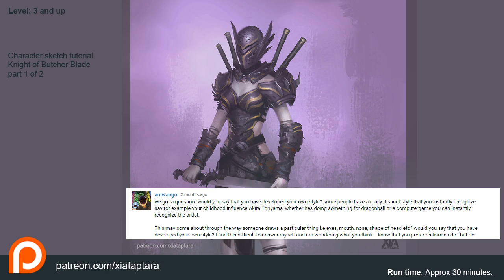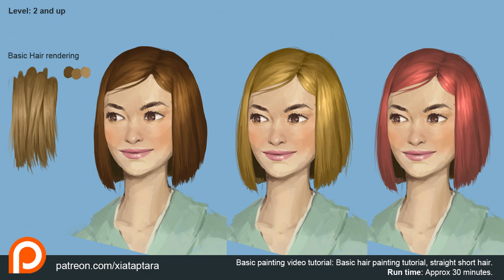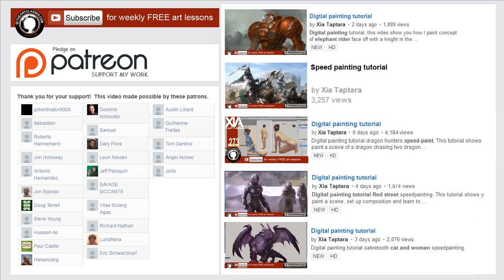Developing your own art style - Q&A episode 16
Developing your own art style - Q and A episode 16

Grego Rius
do you know/have any tips to make hands comfortable using wacom? because its hard to feel the pressure and make a clean stroke x_x. Thankss

Grego Rius
why when im using the overlay layer. the color i use is brighter than it should?? im already following ur step from the begining but the colors always diffrent from yours.

antwango
ive got a question: would you say that you have developed your own style? some people have a really distinct style that you instantly recognize say for example your childhood influence Akira Toriyama, whether hes doing something for dragonball or a computergame you can instantly recognize the artist.

This may come about through the way someone draws a particular thing i.e eyes, mouth, nose, shape of head etc? would you say that you have developed your own style?
I find this difficult to answer myself and am wondering what you think.
I know that you prefer realism as do i but do you for example draw the same female faces or prefer blondes to brunettes etc in your paintings of course,
or draw a thing that is unique to your very own drawings? I think developing your own style is also mastering and understanding the art. Just like Bruce Lee my mancrush and idol

I used
-pencil HB-3b
-Canson/Utretch sketchbook
-Sketchbook Pro
-PHOTOSHOP CS5 or CS6
-Wacom Intuos5 Medium Pen Tablet